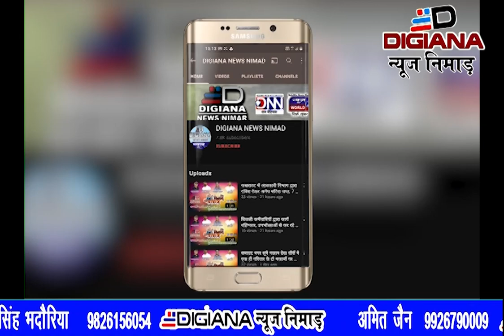राष्ट्रपिता महात्मा गांधीजी की पुण्यतिथि कुष्ठ निवारण दिवस के रूप मे मनाई गई